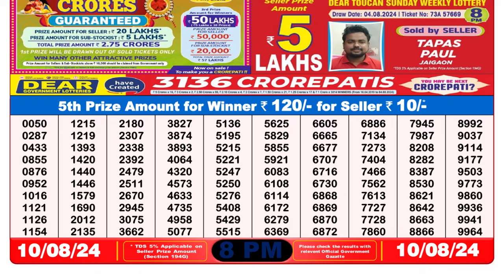✅[ LIVE ] Dear Lottery Sambad 8pm 10.08.24 || OFFICIAL RESULT